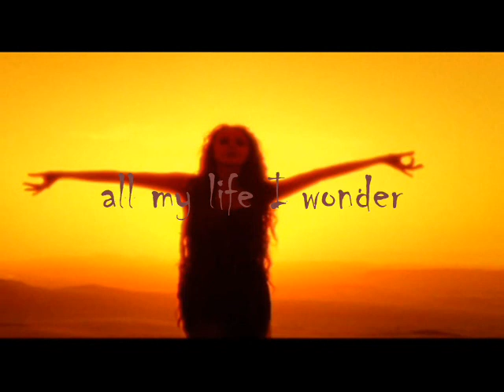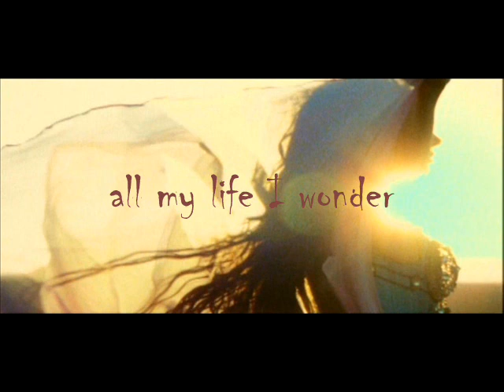sixth sense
By Ofra Haza.
Hice este video con imágenes de Sarah Brightman, (capturas de su DVD "A Desert Fantasy") simplemente porque la amo :D

-No tengo los derechos sobre las imágenes ni sobre la música-